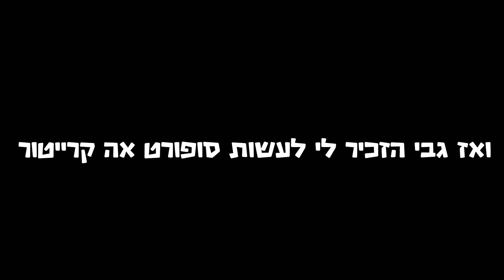השוטרת הגיעה לפורטנייט!!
מה לרשום בקופסא - xol-pedixol

תודה רבה ל BeastSmoke על הטאמבנייל